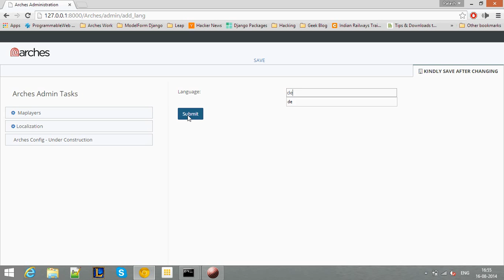ARCHES ADMIN : ADD NEW I18N ENTRY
A demo video for Arches administrator on how to add a new entry to localization table.

PS: Enable annotations to see the instructions.